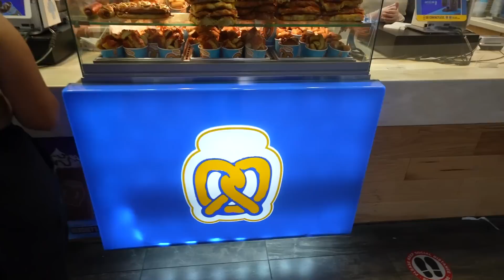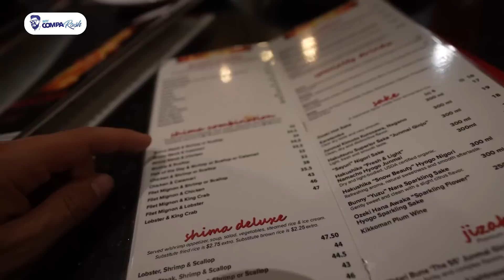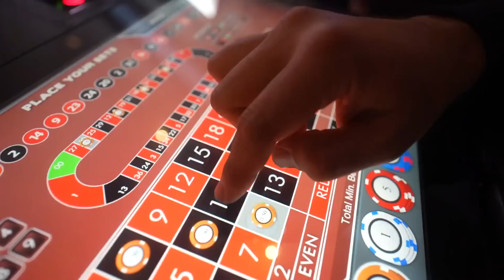¡RESTAURANTE donde te HACEN SHOW! 👨🏻‍🍳 EL CHEF me deja COCINAR 😅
Nos fuimos a un restaurante de cocina Teppanyaki en el cual el Chef me deja hacer un poco de su show. Estuvo muy perrona la experiencia espero que te guste muchísimo.